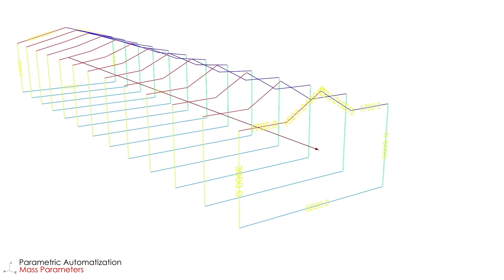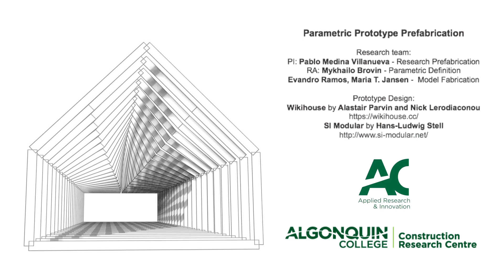Parametric Prototype Prefabrication